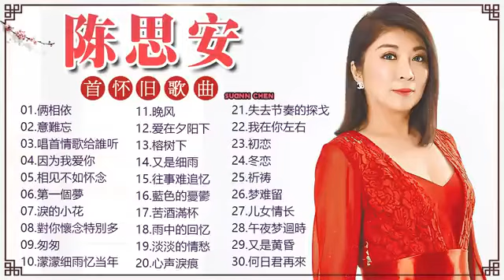陈思安 Suann Chen / 陈思安最好听的金曲 / 經典懷舊 好聽的台語歌 好歌聽出好心情 俩相依 意難忘 唱首情歌给誰听 因为我爱你 / Best song of Suann Chen